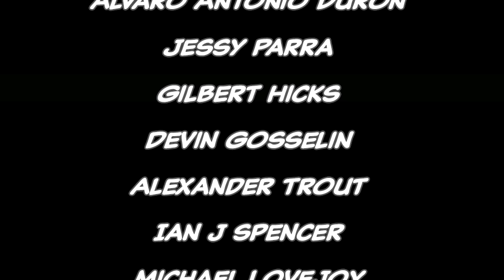Guardians of the Galaxy "Planet Venom to Thanos Destruction" - Full Story | Comicstorian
Send Mail!
Loveland 80539